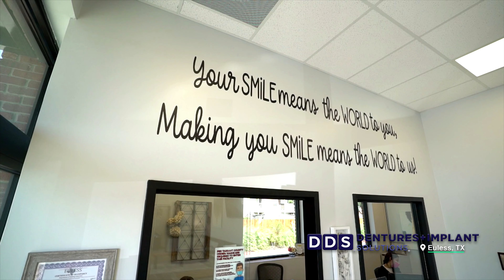DDS Dentures + Implant Solutions : Who We Are (Texas)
Affordable Dental Services from DDS Dentures + Implant Solutions
Maintaining a healthy smile can not only boost your confidence but positively impact your overall health. From teeth cleaning to major dental restorations, each procedure plays a part in keeping your smile in top shape. At DDS Dentures + Implant Solutions we offer each of these services at competitive prices, with a specific focus on making sure the dental care you need is accessible and convenient to you.

Have a product? show idea? Need production? Post Production?